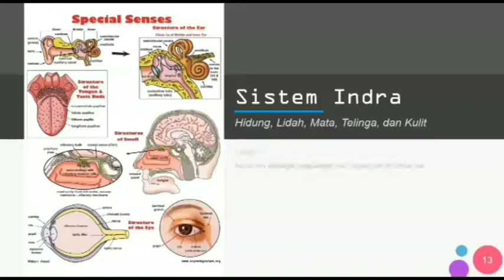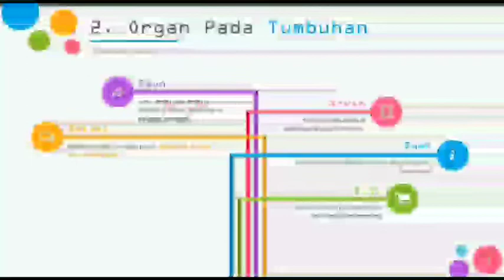VIDEO PEMBELAJARAN _ IPA _ VII F _ SMPN 1 BANYUASIN III